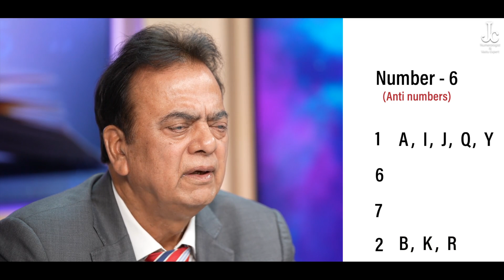Numerology Series on Name | Lecture 6 | Dr. J C Chaudhry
Numerology Series on Name Number by Dr. J C Chaudhry. In Lecture - 6, he talks about the favorable and unfavorable letters for people born on the 6, 15, or 24 of any month people. If you are ruled by Number 6, watch this video and get to know if your first letter is compatible or incompatible.

If you have any questions or problems, consult Dr. J C Chaudhry, a top numerologist with 39 years of experience.

(Our JC Nummerro App also offers FREE Numerology Report and Daily Predictions.)